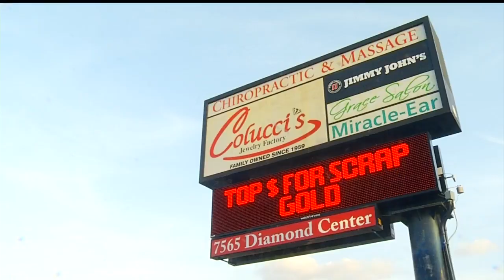Colucci's Jewelers shooting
Incident report and 911 tapes explain more about what happened at the jewelry store Friday afternoon.